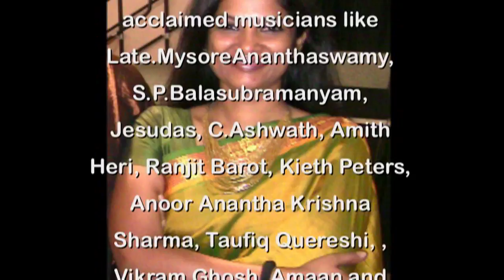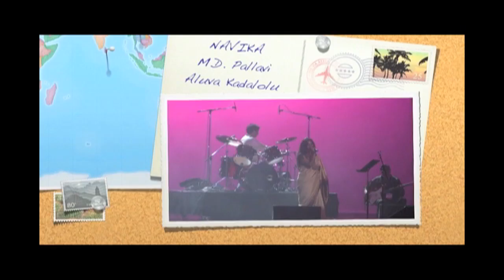NAVIKA: MELODY QUEEN PALLAVI: "ALUVA KADALOLU.."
NAVIKA 2010

M.D. PALLAVI
Sings
Gopalakrishna Adiga's
"Aluva Kadalolu.."
Arun Kumar on Drums,
Keyboards- Krishna Udupa
Tabla- Pradyumna
Bass guitar- Sudarshan
Videography and Video Mastering: